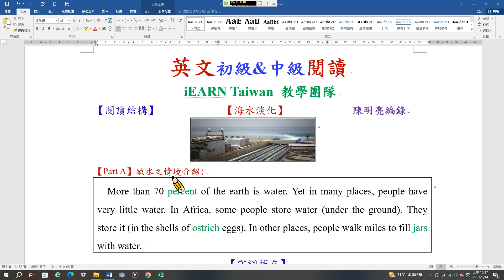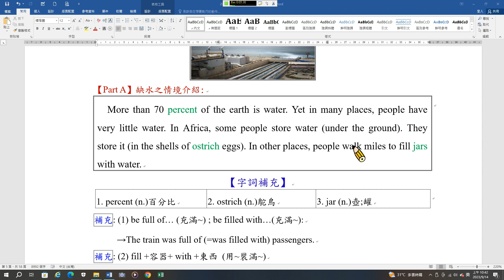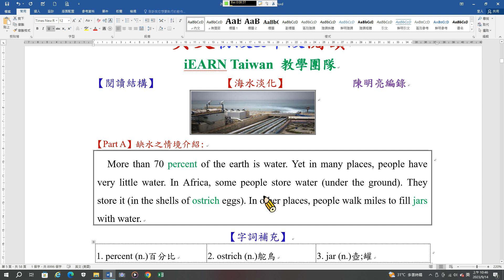初中級閱讀03 海水淡化A